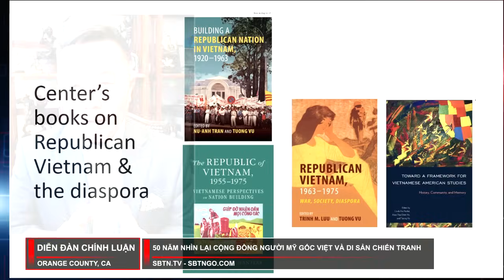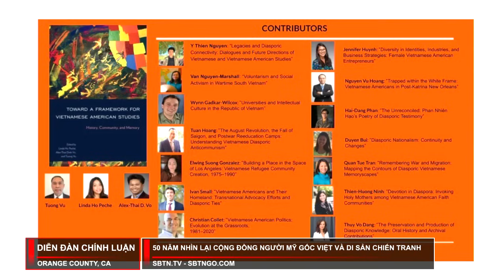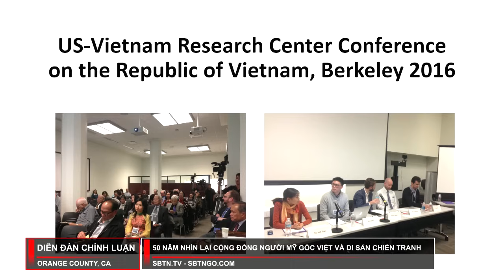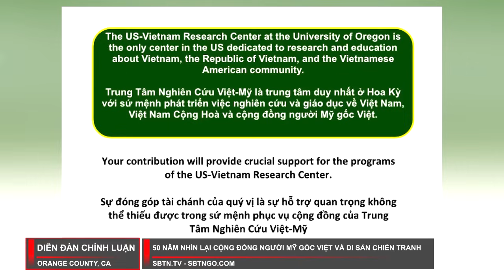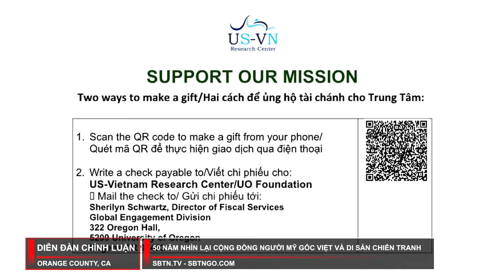50 Năm nhìn lại cộng đồng người Mỹ gốc Việt và di sản chiến tranh